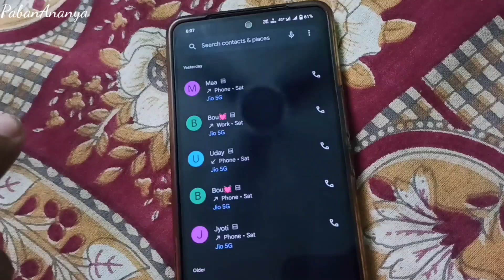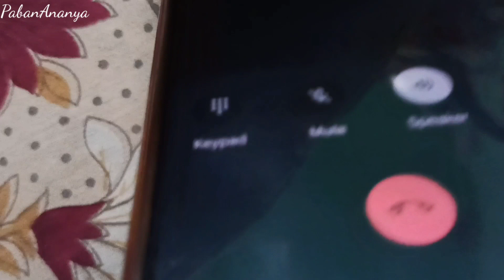🔥অন্য মেয়েকে হিরো সাইকেল চড়ালাম বলে মার খেতে হলো আমায় 🥹। PabanAnanya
Hey Guys ,
আমি পবন 🙋🏻‍♂️ আর আমি অনন্যা🙋🏻‍♀️  এবং তোমরা দেখছো PabanAnanya ☺️।
বন্ধুরা আজকের আমি অন্য মেয়েকে হিরো সাইকেল এ বসিয়ে ঘোরালাম বলে অনন্যার সাথে ঝগড়া হলো খুব সেই নিয়ে ভিডিওটা পুরোটা দেখো, দেখে comment করে জানাও কেমন হয়েছে ।
দেখা হচ্ছে পরের ভিডিওতে। Support দরকার তোমাদের 🥺

  5k করে দাও surprise আছে।

Love You 🥰...